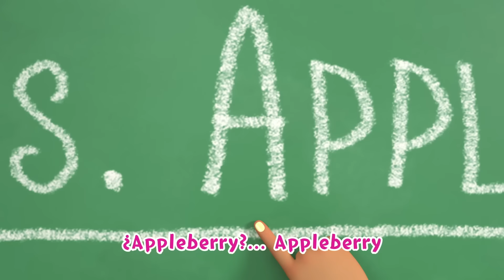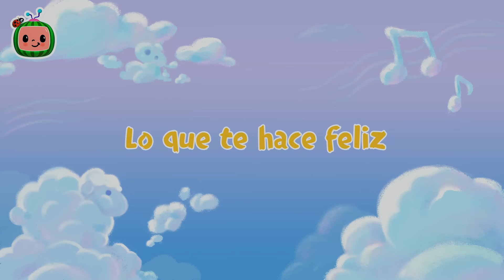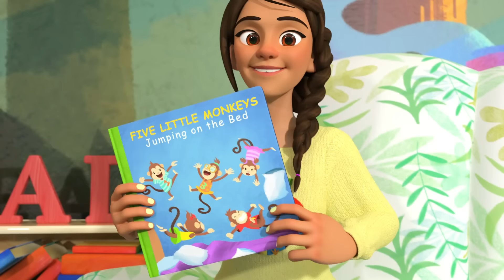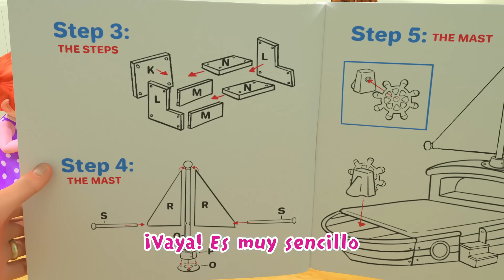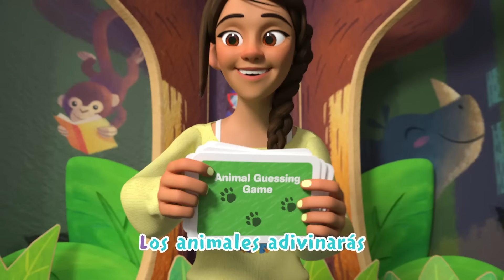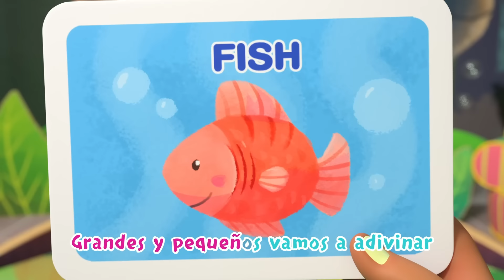Pijamada de Jelly Bean | ¡CoComelon! | Canciones Infantiles en Español Latino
00:00 Pijamada de Jelly Bean
03:15 El hámster perdido
05:56 Si Si listo para la lluvia
09:33 La canción de la Maestra
12:36 Lo que te hace feliz
16:11 Gracias
19:21 Quiero ser como mamá
22:36 Cinco monitos
25:43 ABC con bloques
28:36 Llega la cama nueva de JJ
31:50 Adivina el animal
35:21 Cinco pequeños polluelos
38:24 Bebé tiburón
40:31 Mi nombre
44:19 Empleos profesionales
47:56 Manualidadaes de Yo Yo
52:48 Gelatina de colores
56:23 El jardín
59:39 Amo las montañas
1:02:39 Los vehículos de construcción